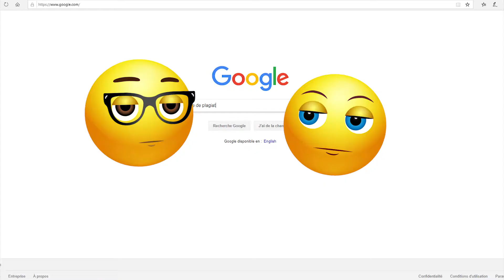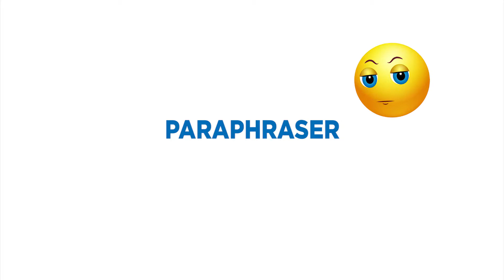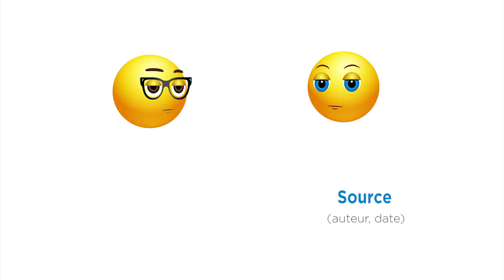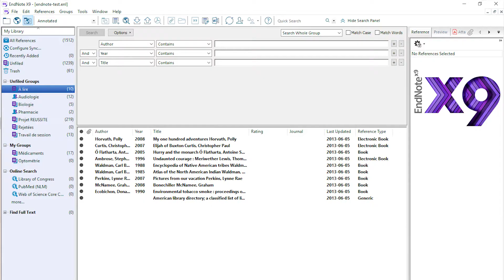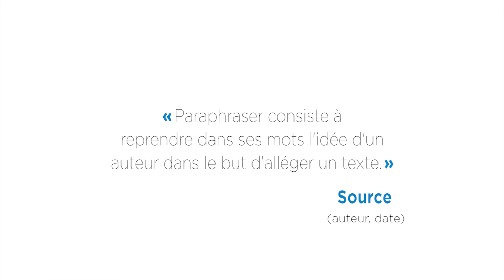Des travaux dignes de confiance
Projet réalisé pour le Centre pédagogique universitaire de l'UdeM dans le cadre d'une série de 5 vidéos d'animation et de 11 baladodiffusion sur le thème de l'intégrité, du plagiat et de la fraude. Animation et synchronisation labiale réalisées avec Adobe Character, dessin avec Illustrateur et montage vidéo sur Premiere Pro.